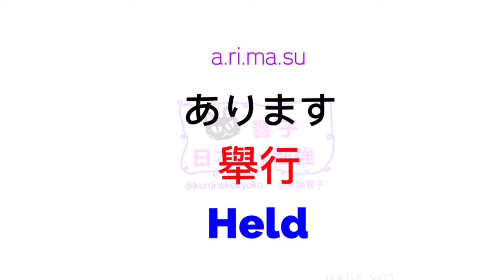日語教學 廣東話 | 大家的日本語 | 日語自學 | JLPT | WORDS 70 [黑貓響子]